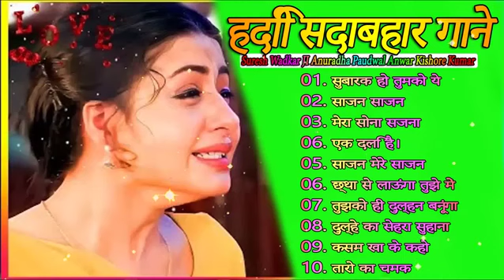60's_70's_80's सुपरहिट्स गाने | Suresh Wadkar Ji Anuradha Paudwal Anwar Kishore Kumar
60's_70's_80's सुपरहिट्स गाने | Suresh Wadkar Ji Anuradha Paudwal Anwar Kishore Kumar